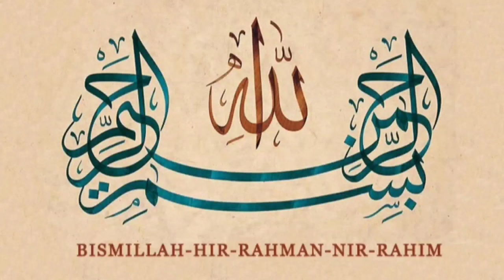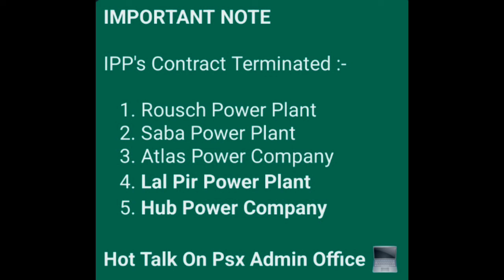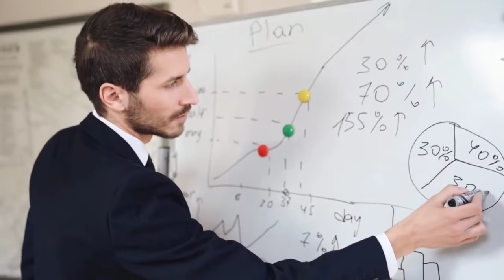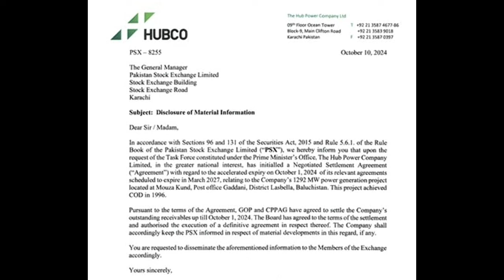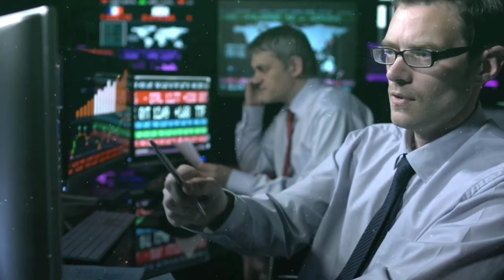HUBCO & CPHL - Material Information ℹ️ Big News Update